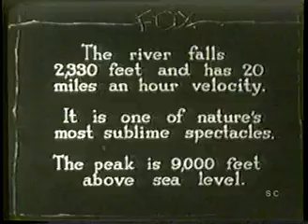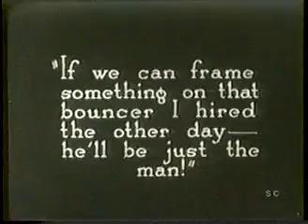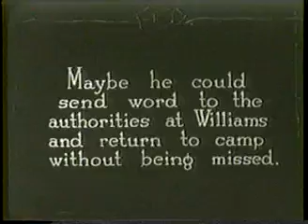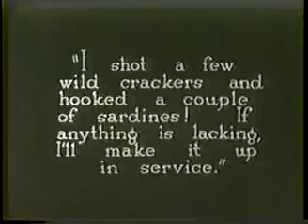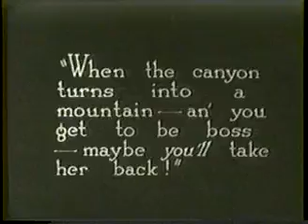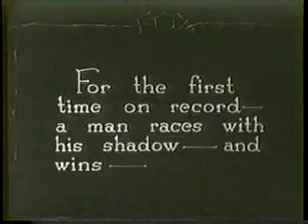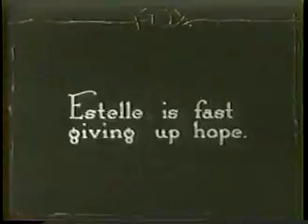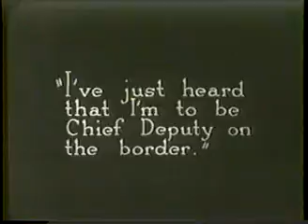Sky High 1922 Free Movies See Free Movie FMVT Subscribe For More of such Videos